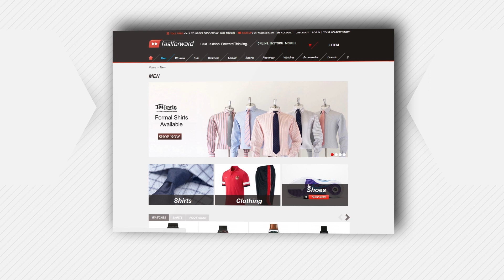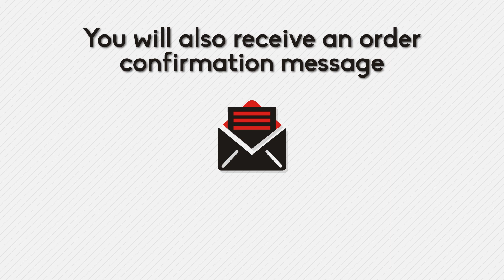E-commerce Website Animated Promo Video